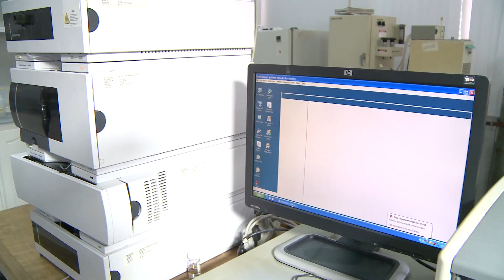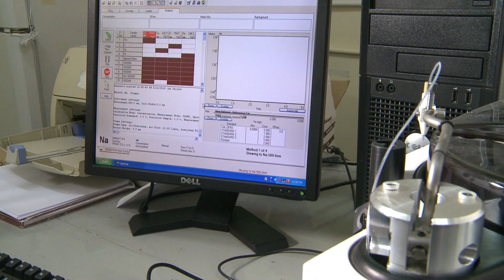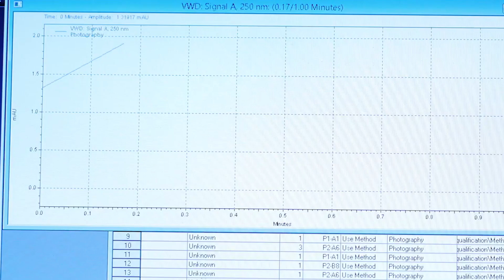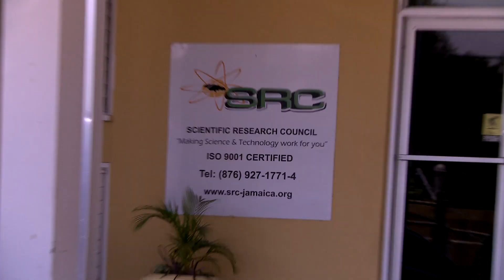Scientific Research Council (SRC) - Corporate Profile 2020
An Agency of the Ministry of Science, Technology, Energy and Mining - The Scientific Research Council (SRC) is Jamaica's principal public sector agency, responsible for the fostering and coordination of scientific research and the promotion of its application. Most of the Council's projects support the growth and development of the agro-industrial sector in Jamaica through research, adaptation of available technologies, creation of new and appropriate technologies and the provision of training and technical assistance.